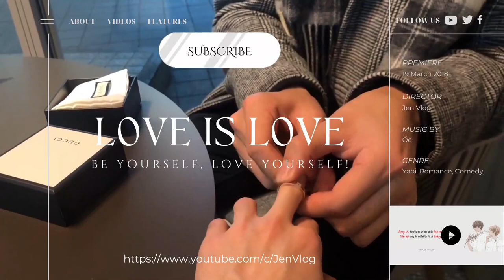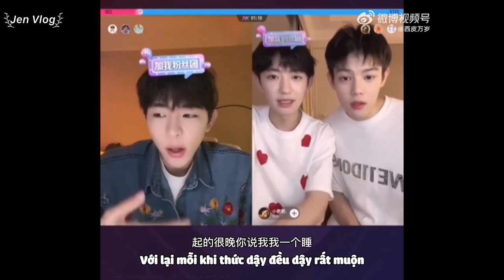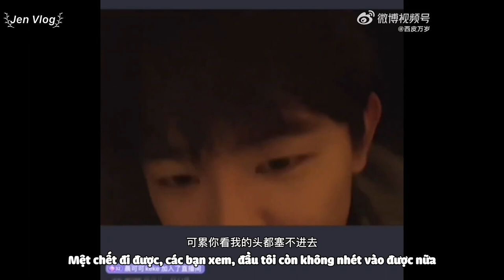[Engsub/BL] Reporter Jason exposes Chen Lv & Liu Cong showing their love in his home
Chen Lv/ Trần Luật: @Clv陈律

Jen Vlog